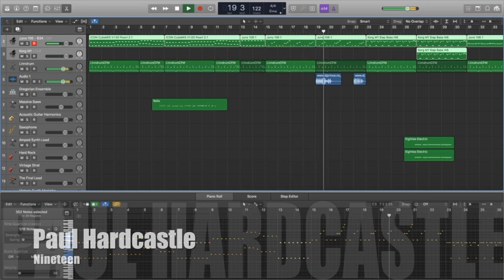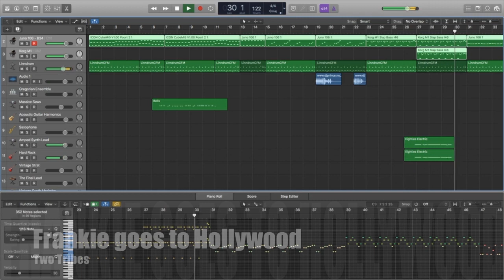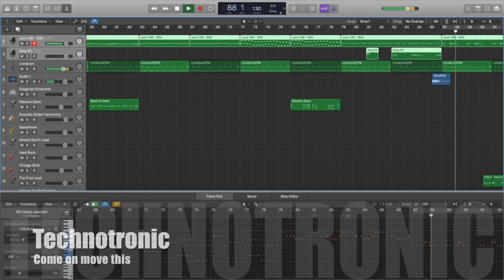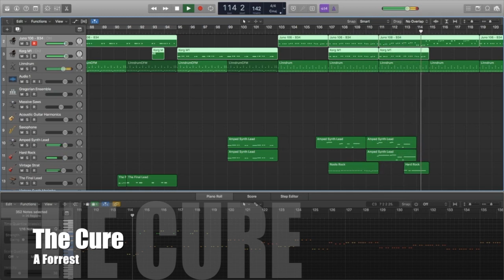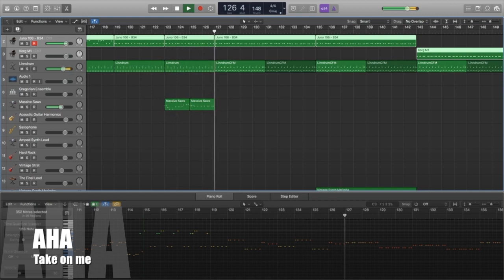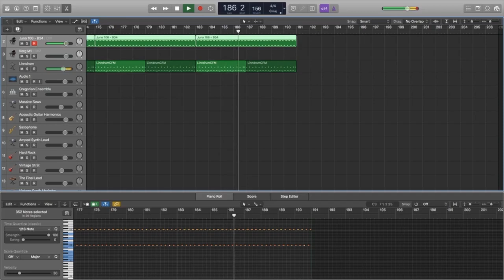Famous Synthesizer Basslines (Part 3)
Some more famous basslines for you to enjoy :) Can you guess them all?

Performed in Apple Logic Pro X, with Roland Juno 106 and Korg M1 synthesizer.
The drums are created using Linndrum samples in Apple ESX 24 sampler software.